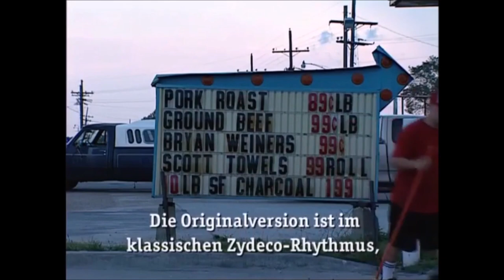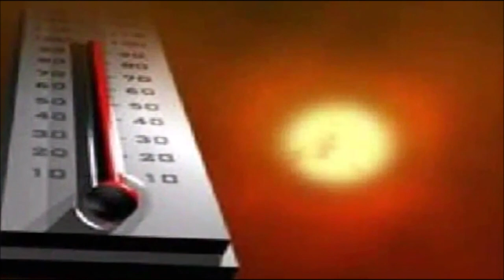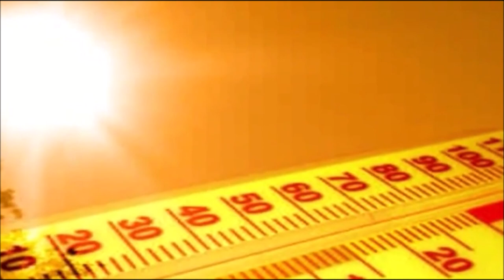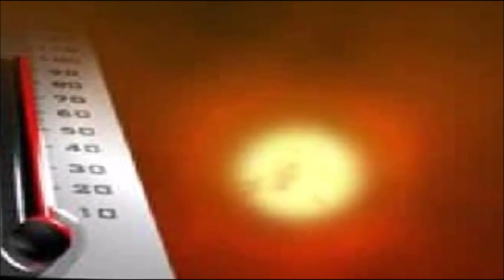SONNY LANDRETH w/ Peter Maffay "Begegnungen Live" / 'C'est Chaud' LIVE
Scene from the Movie ""Begegnungen" by Peter Maffay w/ Sonny Landreth followed by Fine LIVE version (Original From The album - South Of I-10 (1995) w. Peter Maffay from Germany maffay.de From the double album:"Begegnungen Live"('Wenn eine Idee lebendig Wird') Release date March 22, 1999) mda ShiRockTo